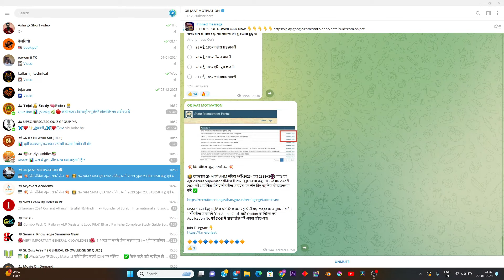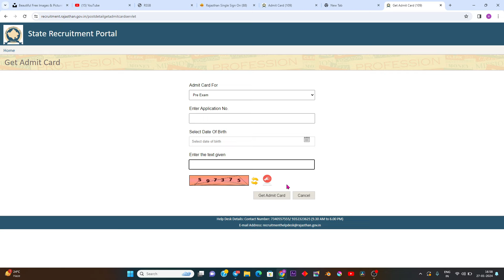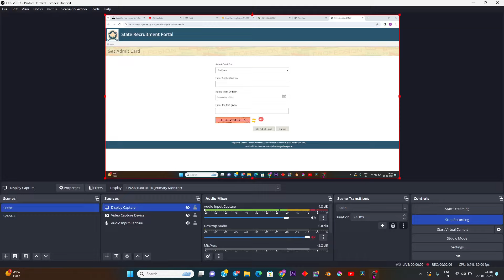RSSB admit Card Download kaise kare✔️Agriculture supervisor Admit card Download👍GNM & ANM Admit card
Helpline Number- 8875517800 RSSB admit Card Download kaise kare✔️Agriculture supervisor Admit card Download👍GNM & ANM Admit card
Daily Quiz Telegram

Utkarsh book
Gaurav Singh Sir Book
Subhash Charn book